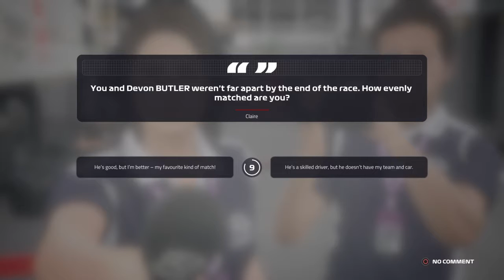F1 2019 career mode part 2 - My first F1 race!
Dont mind my bad driving. It will be better!